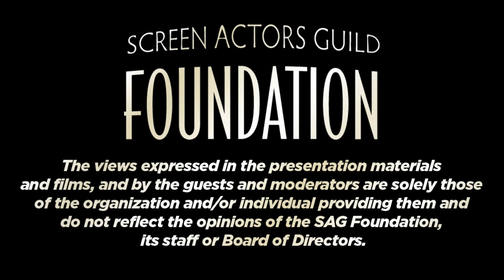Conversations with POSTMAN PAT: THE MOVIE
Q&A with Peter Woodward, Susan Duerden, Sandra Teles, Editor Rob Sanders, Screenwriter Nicole Dubuc, Director Mike Disa and Executive Producer Randa Ayoubi.

Moderated by Lesley O'Toole.

SYNOPSIS

The film finds Pat, everyone's favorite postman, center stage as a contestant in a national TV talent show competition. Will success and fame tear him away from his hometown of Greendale and the friends he loves? Can Pat return to town in time to foil a sinister plot to replace him with legions of Patbot 3000 robots destined to take over the world? Only Postman Pat can save the day.

Starring:  Stephen Mangan, Jim Broadbent, Rupert Grint, Ronan Keating and  David Tennant.